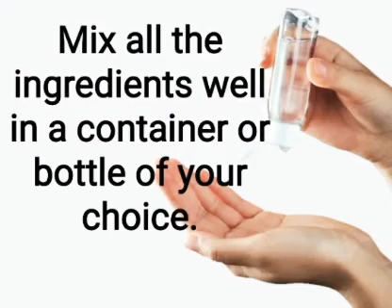antibacterial hand gel